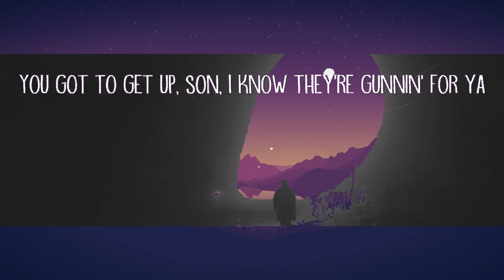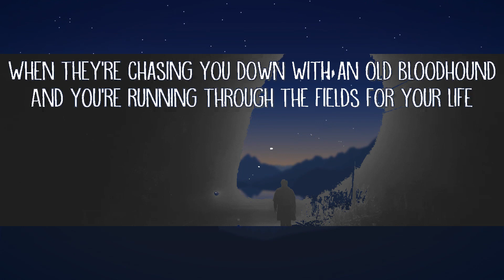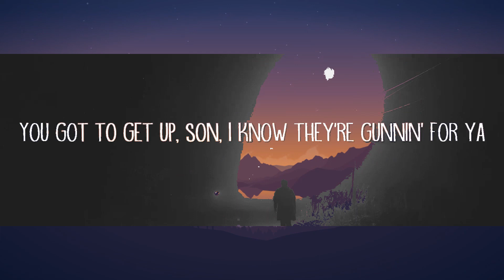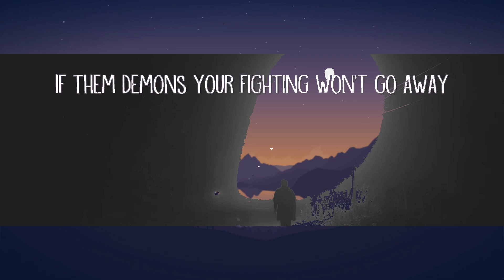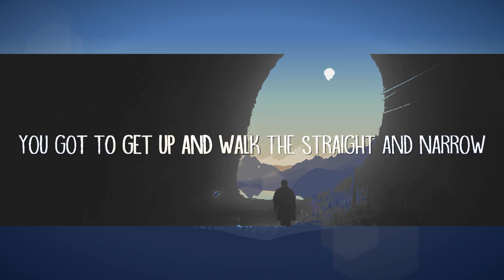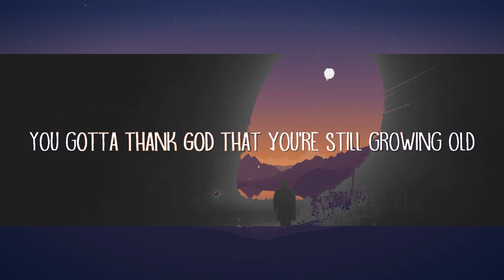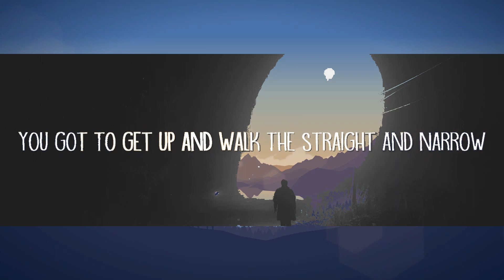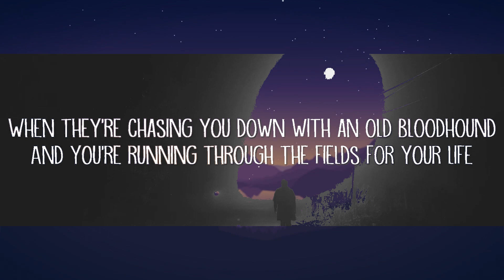Sam Barber - Straight and Narrow (Lyrics) | Best Songs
Sam Barber - Straight and Narrow (Lyrics)

Straight and Narrow Lyrics:

[Verse 1]
When there's a storm raging in your soul
You gotta thank God that you're still growing old
If them demons your fighting won't go away
Drop on your knees and pray

[Chorus]
Life can get hard sometimes I know
You got to get up and walk the straight and narrow

[Post-Chorus]
When they're chasing you down with an old bloodhound
And you're running through the fields for your life
You got to get up, son, I know they're gunnin' for ya

[Verse 2]
Don't let the thought of yesterday
Crowd out the visions of today
Don't let your past define your name
We will all be judged the same someday